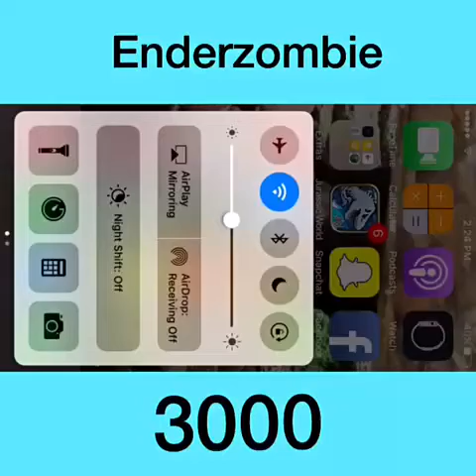Jurassic world the game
A fun game to play I've had it for a months it's fun check it out